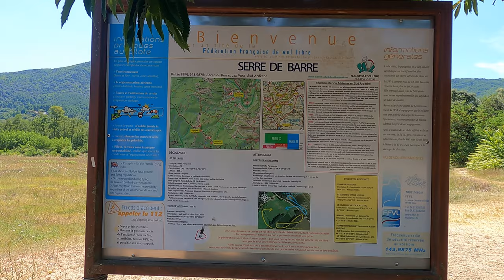Vol au-dessus de Les Vans (en Ardèche)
Vol en parapente d'une vingtaine de minute avec Damien et Bruno de Barbule au départ du Serre de Barre.
Un vol qui nous a permis d'avoir une vue imprenable depuis Les Vans sur les Alpes, le Mont Ventoux et même la Méditerranée.
Un vol principalement stationnaire, mais un vol quand même 😉